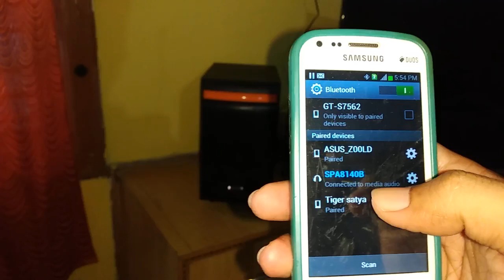Part-2 Bluetooth & sound test Philips 4.1 channel speaker